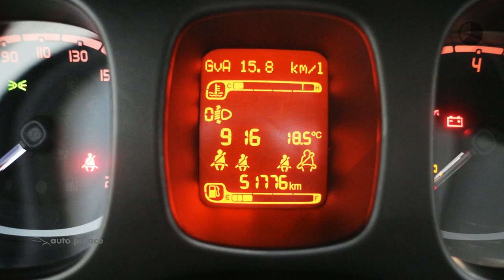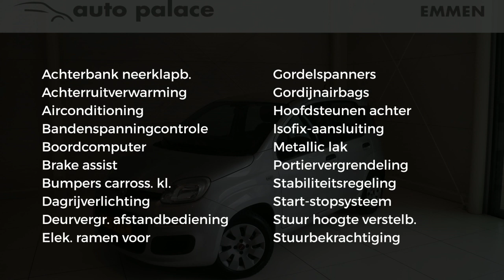Fiat Panda TwinAir 60PK Edizione Cool | AIRCO